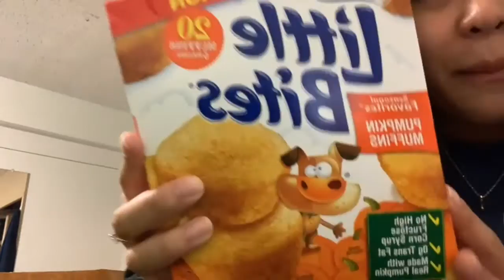WEEKEND VLOG || breakfast & big/little reveal!!!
hi! did a quick weekend in my life by going to a cute breakfast place, farmers market haul, and big little week!! hope you enjoy :)) xx JTL

poshmark:  @jessiel36